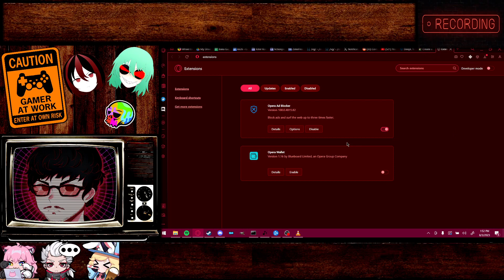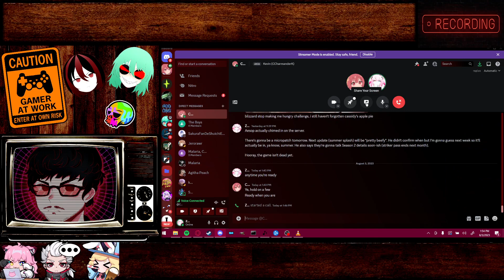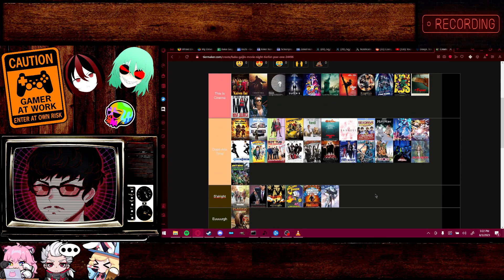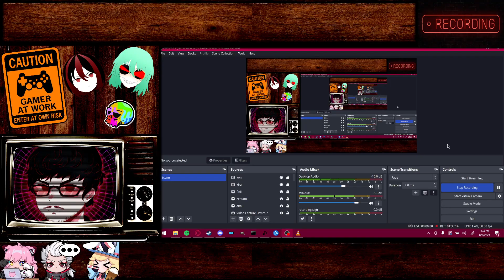Baka Gaijin Movie Night Tierlist (Year One)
In which Kevin and I rank every movie we ran in our (usually) weekly Baka Gaijin Discord Server Movie Nights during our first year of doing our (usually) weekly Baka Gaijin Discord Server Movie Nights. Feel free to watch us rank out (usually) weekly Baka Gaijin Discord Server Movie Night Movies that we watched during YEAR ONE of our (usually) weekly Baka Gaijin Discord Server Movie Nights, which we hold on our Baka Gaijin Discord Server, usually weekly, at night. With movies. Good stuff.